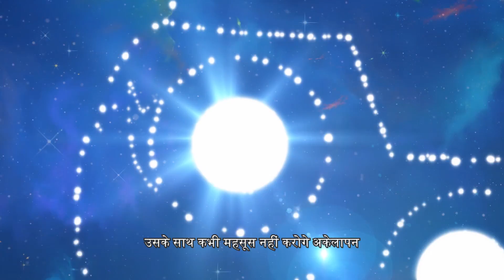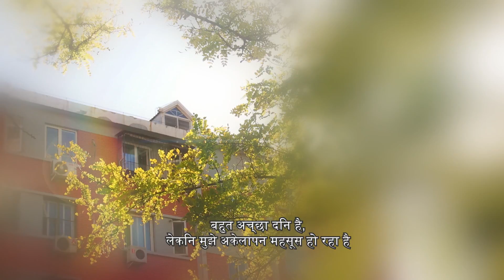【HINDI SUB】《दूसरे ग्रह का चमत्कारी आयो सुपरस्टार 神奇阿呦之最强流星人》 एपिसोड 17【China Zone - Hindi】